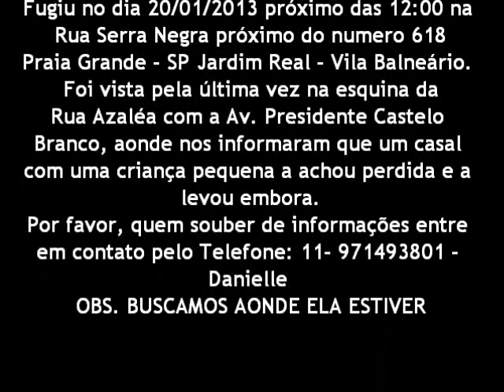PROCURA-SE URGENTE!!! - NINA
PINSCHER 0 fêmea, atende pelo nome de NINA. Fugiu no dia 20/01/2013 próximo das 12:00 na Rua Serra Negra próximo do numero 618, Praia Grande - SP Jardim Real - Vila Balneário.
Foi vista pela última vez na esquina da Rua Azaléa com a Av. Presidente Castelo Branco, aonde nos informaram que um casal com uma criança pequena a achou perdida e a levou embora.
Por favor, quem souber de informações entre em contato pelo Telefone: 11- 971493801 - Danielle
OBS. BUSCAMOS AONDE ELA ESTIVER